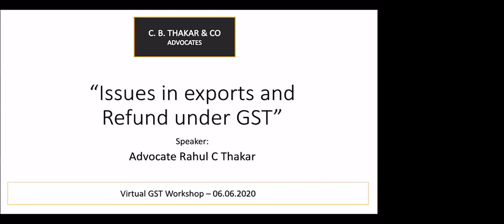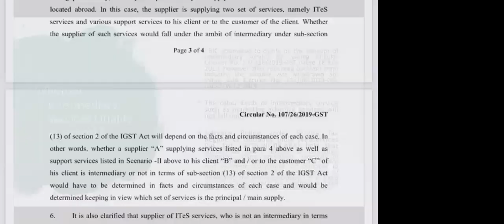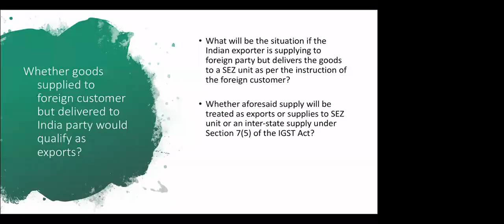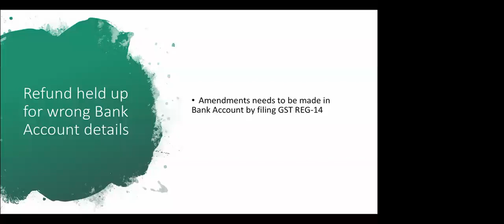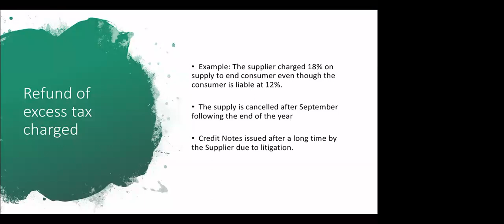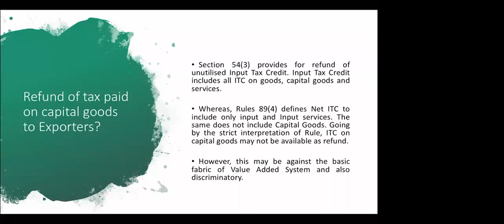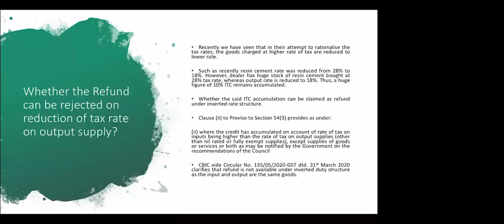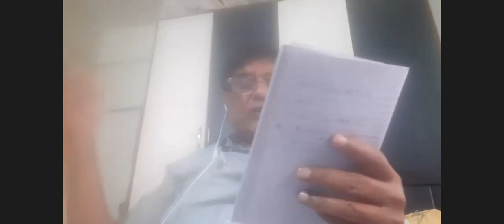"Issues in Export ( including deemed Export)" by Rahul Thakar at GSTPAM Jt.Workshop on GST Mtg.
"Issues in Export ( including deemed Export) of Goods & Refund under GST" - Online VIRTUAL WORKSHOP ON GST Jointly  organised by GSTPAM & AIFTP (West Zone) on 06/06/2020 by Speaker - Adv. Rahul Thakar & Chairman - Adv. Vinayak Patkar.